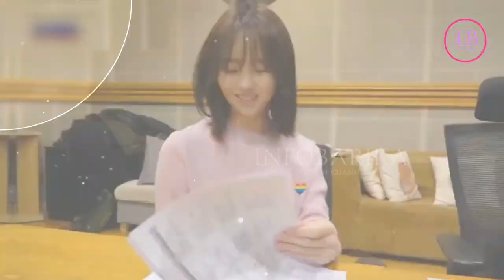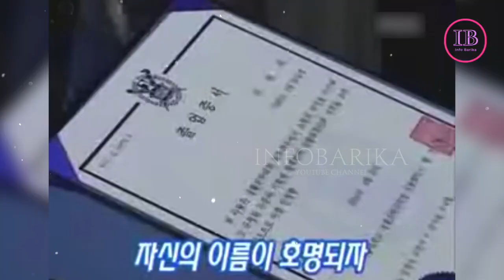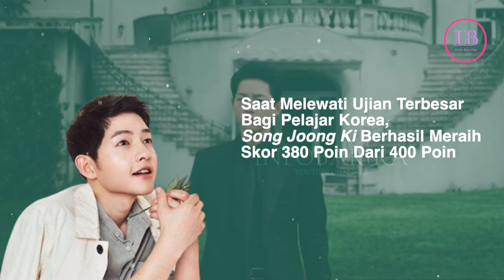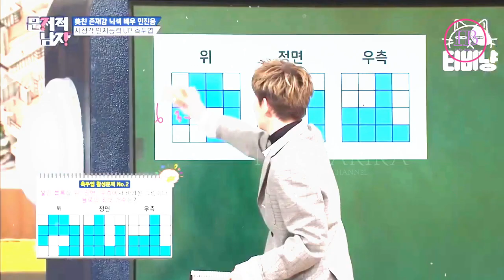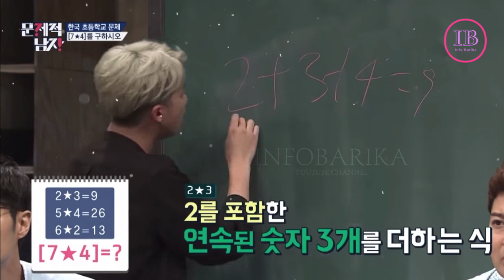GAK NYANGKA !! SONG JOONG KI & NAM JI HYUN Punya IQ 170